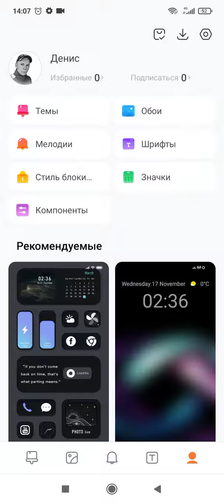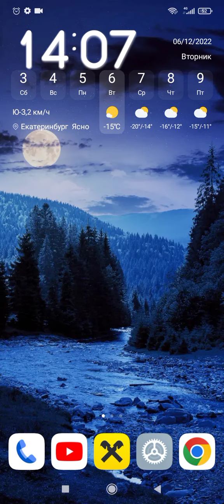ИНДИКАТОР ГРОМКОСТИ НЕ ИСЧЕЗАЕТ НА XIAOMI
Индикатор громкости не исчезает с экрана.
Устраняем баг ползунка громкости.
Только полезные советы для вас друзья.